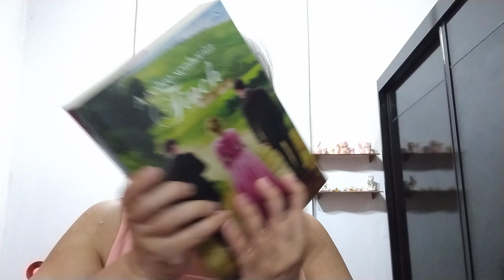Lendo A pobre Srta Finch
um trecho de A pobre Srta Finch de Wilkie Collins.